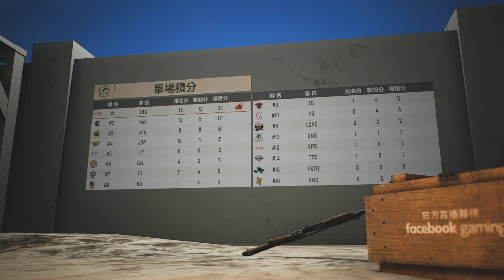【絕地求生M】PMPL S2 TPE W1D3M5